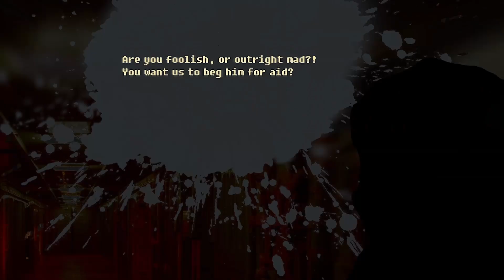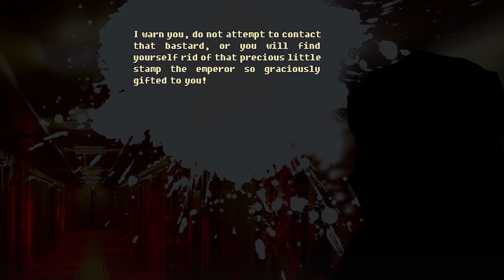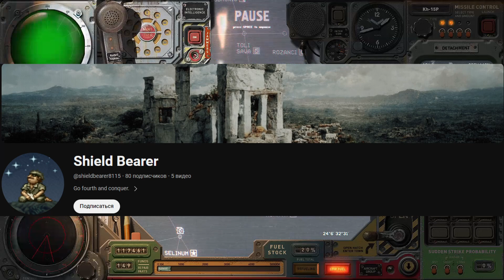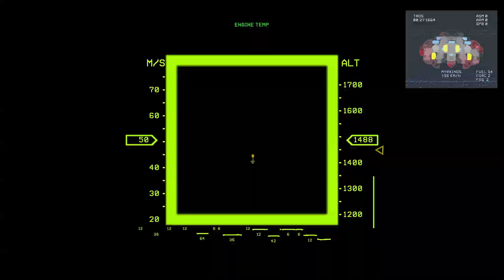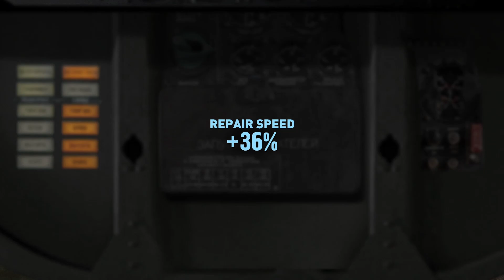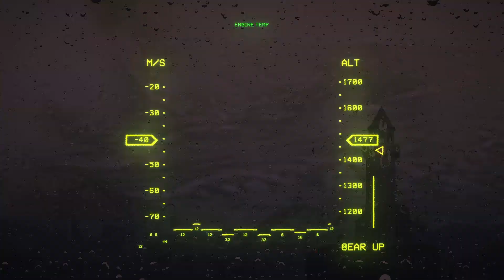I Just Committed a Massacre! | HighFleet Flight to Hara Vera | Part 6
Once we Landed at Lepenac, the town was not as friendly as we thought. Let's just say...  we have quelled the rebellion...

Huge thanks to @shieldbearer8115  for fixing some issues with this playthrough!

0:00 At Lepenac...
3:35 A Big Thanks to Shield Bearer
4:26 Some News and my wishes to y'all
5:07 Right, Now what's up?
7:55 Battle of Ofrynion
10:35 Landing the Lightning
12:35 Intel Gathering
18:18 Shipworks Time!
20:05 Our Situation's more Complicated
25:55 Aerial Recon at Topola
27:30 HOW DID THIS HAPPEN?
28:02 Aerial Recon at Topola
30:39 Battle of Topola
36:35 Disaster Event
38:00 Conclusion

HighFleet Flight to Hara Vera is an overhaul mod for HighFleet where the game is set in
a mountainous and green landscape rather than in a desert. The story and characters are custom in this mod, and there are two endings to the game in this mod. Gameplay wise, the mod adds new ships and enemies as well as new modules, guns, components and such.